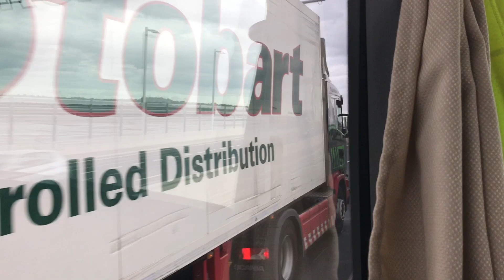EDDIE STOBART ROXANNE ROSE IN RUNCORN 180819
Passing Eddie Stobart Scania L7991 Roxanne Rose in Runcorn